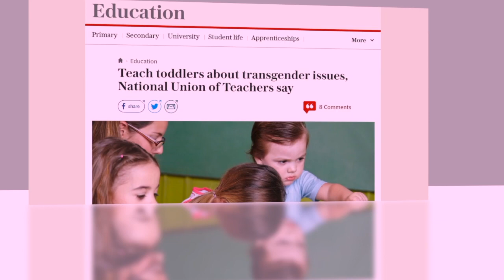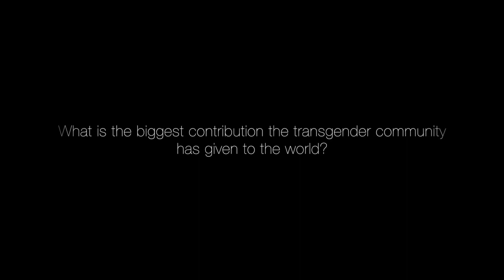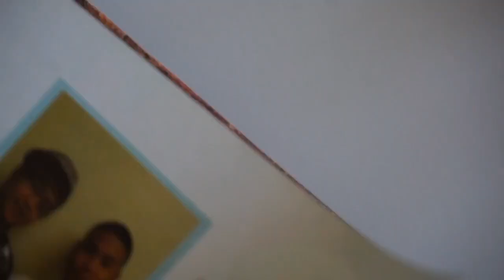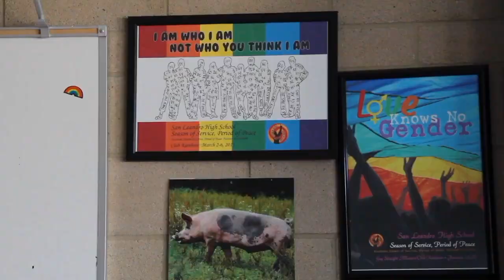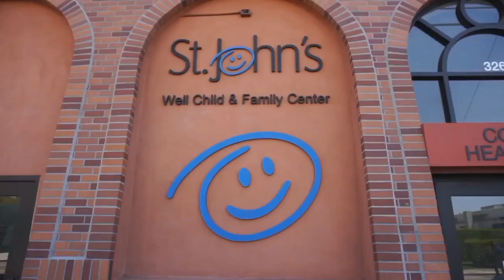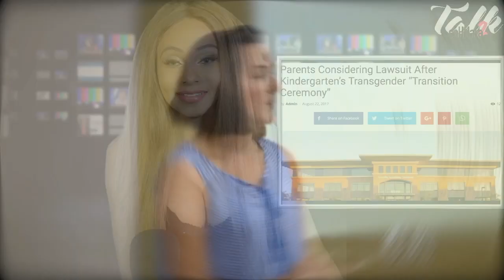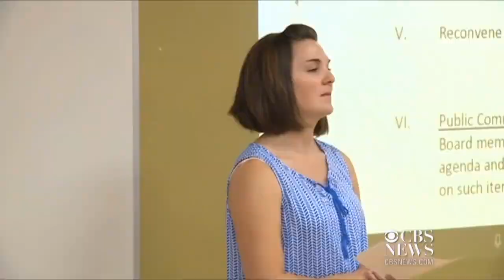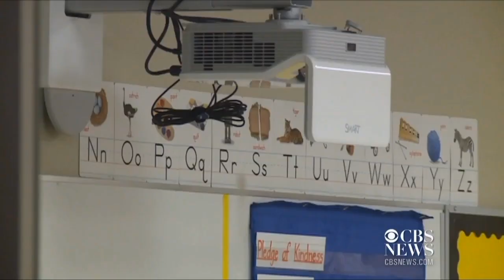WHEN SHOULD WE TEACH KIDS ABOUT TRANSGENDER? | Talk2saHHara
---CREDIT---

THANKS TO:
Kataluna Patricia Enriquez
Peter Sorin
CBS News

Tom Martin
Charles Huang
Free Virtual Set
SheKnows
Prince Instrumentals
SM Youth
Monch NRS